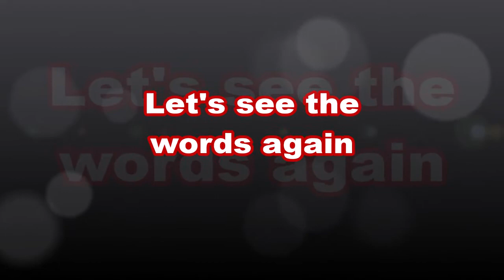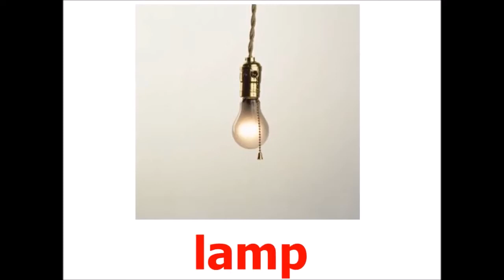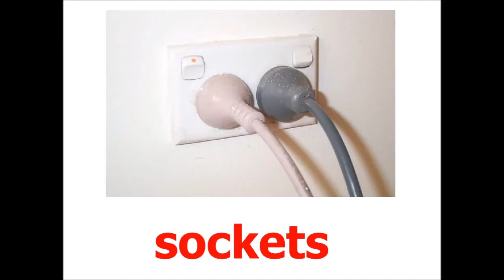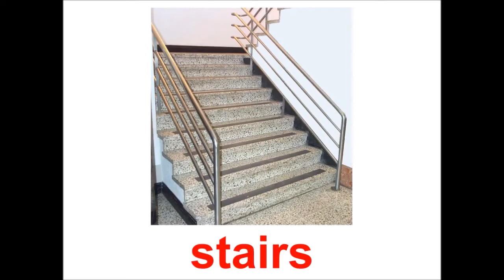House and Home - Vocabulary Flashcards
If you look around in your home, how many objects can you name in English? Watch this video to improve and extend your English vocabulary and pronunciation.